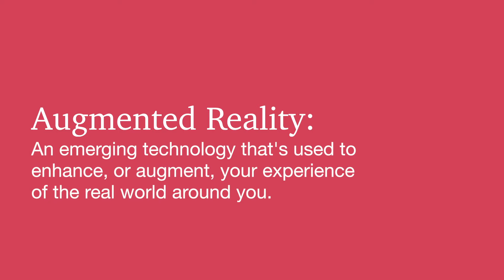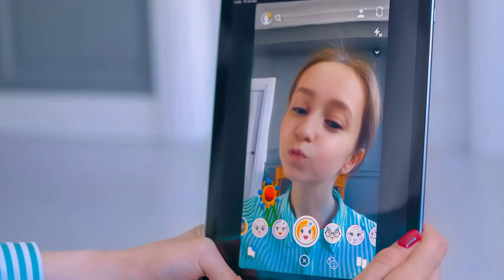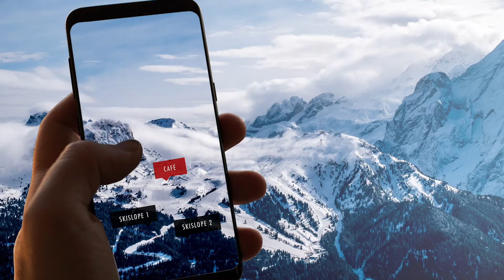PWC Technology - Augmented Reality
Learn about augmented reality and some of the cool features.